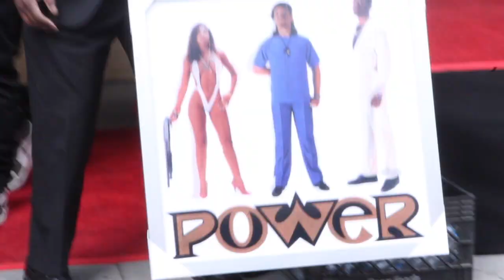Ice-T Gets A Star on Hollywood Walk of Fame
Ice-T receives his star on the Hollywood Walk of Fame. Other celebrities were also in attendance such as Ice Cube, Mike Epps, Russell Simmons, and Chuck D.